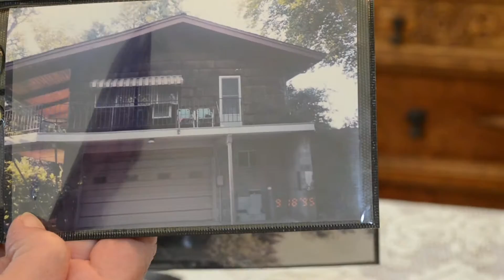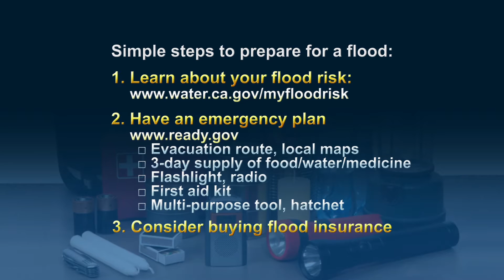California's Greatest Natural Disaster: Do you know your risk?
More than half of Californians believe that earthquakes are their greatest natural disaster threat. But in fact, it's not earthquakes, or even wildfires -- it's flooding. Hear from people who have lived through the devastation of flooding, and prepare yourself and your family. Know your risk Prepare for floods

Produced for the California Department of Water Resources by the U.S. Army Corps of Engineers Sacramento District.